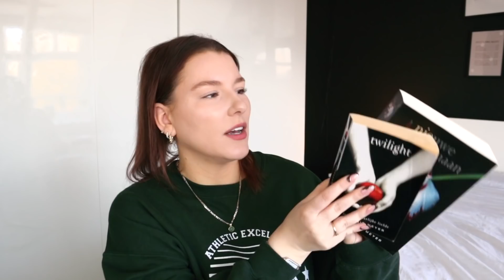BOEKEN die ik heb GELEZEN in januari + februari!!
Tijd voor een recap van de boeken die ik tot nu toe heb gelezen in 2022 *incl tiktok viral boeken* en mijn mening erover! Alle boeken heb ik overigens hieronder gelinkt :)

💘 Links & producten

* als je iets koopt via bovenstaande links verdien ik daar een klein bedrag aan

🦋 Info

Met de Canon M50 Mark II + een Rode VideoMicro microfoon

✨ Over mij

Hi, leuk dat je op mijn kanaal bent beland! Ik ben Leonie. Ik ben 24 jaar en sinds ik mij kan herinneren ben ik veel bezig met beauty, fashion en lifestyle! Ik vind het ook ontzettend leuk om video's te maken, daarom upload ik op dit kanaal elke dinsdag om 16:00 een weekvlog en elke vrijdag om 16:00 een ander soort video!